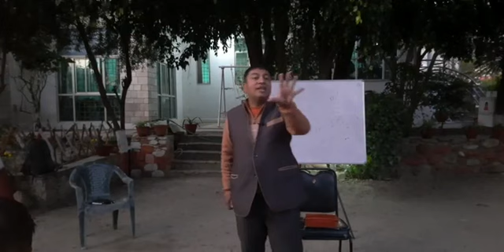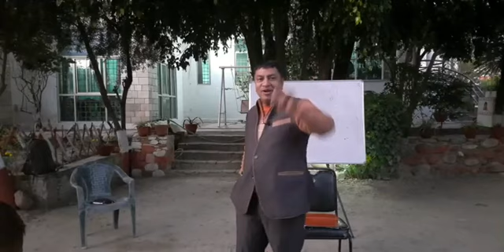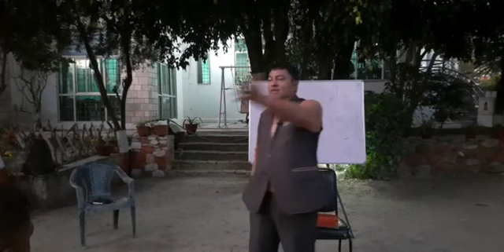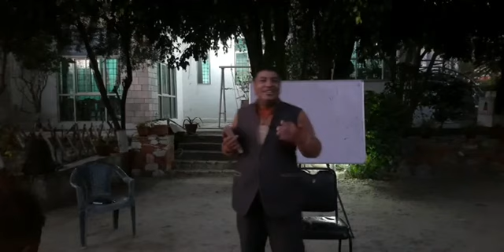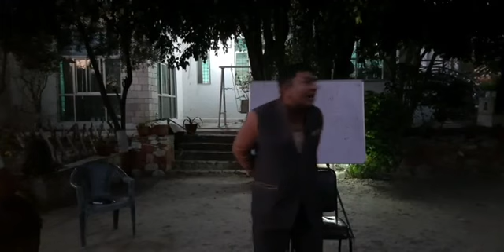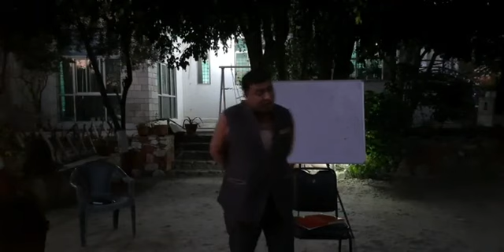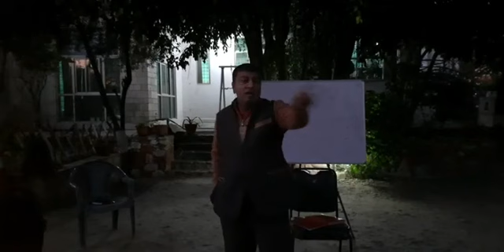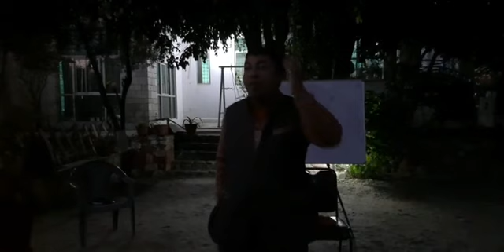रिस, आबेग र कुलत